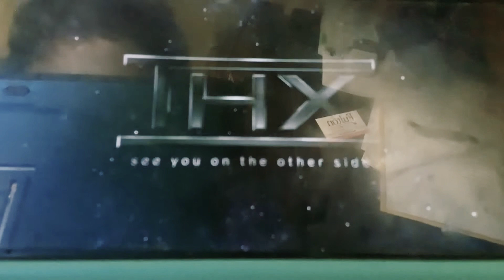THX Eclipse Short (Version) Demo